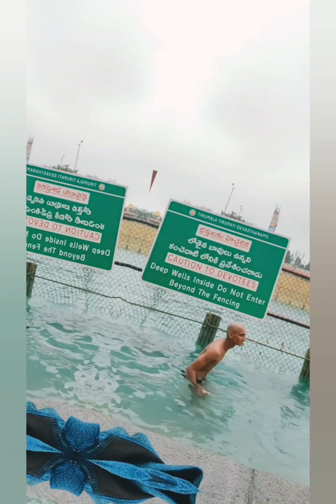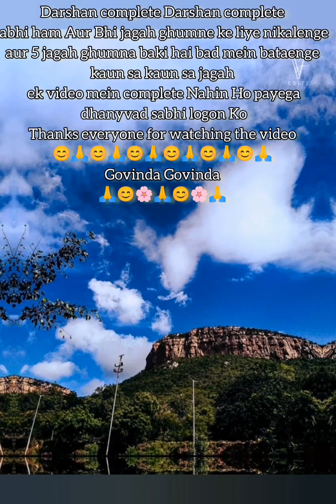𝐏𝐫𝐚𝐛𝐡𝐮 𝐏𝐚𝐫𝐦𝐞𝐬𝐡𝐰𝐚𝐫 𝐒𝐫𝐢 𝐇𝐚𝐫𝐢 𝐯𝐞𝐧𝐤𝐚𝐭𝐞𝐬𝐡𝐰𝐚𝐫 𝐁𝐚𝐥𝐚𝐣𝐢 𝐚𝐮𝐫 𝐌𝐚𝐭𝐚 𝐋𝐚𝐤𝐬𝐡𝐦𝐢 𝐏𝐚𝐝𝐦𝐚𝐯𝐚𝐭𝐢 𝐣𝐢 𝐝𝐚𝐫𝐬𝐡𝐚𝐧 𝐭𝐢𝐦𝐞